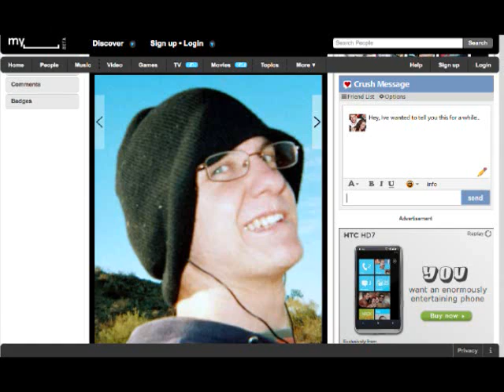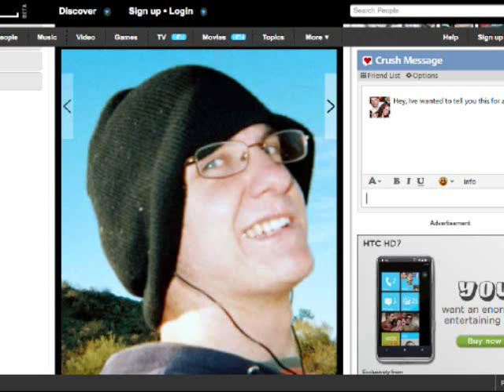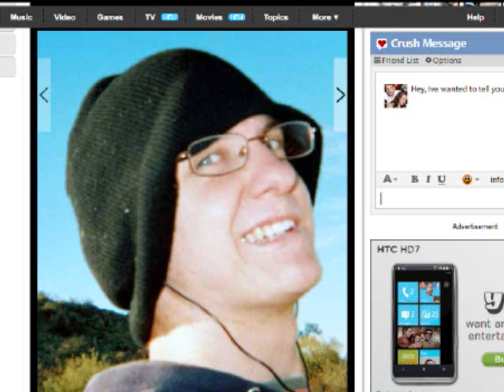Arizona Gunman Jared Lee Loughner's Picture